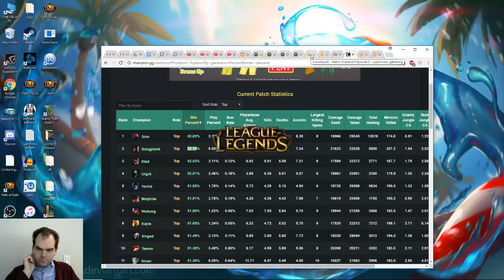Urgot vs Lucian, top lane, with commentary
It was so disappointing to see the Quinns score at the end of the game.  I say this because her actions insured that I won my lane and in massive fashion.  The Rammus pick on the enemy team was a really good call.